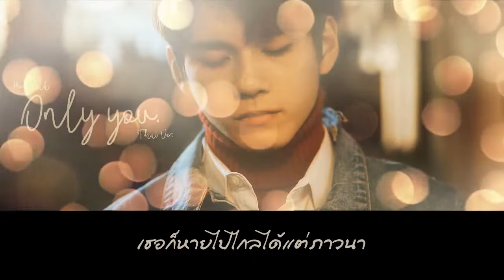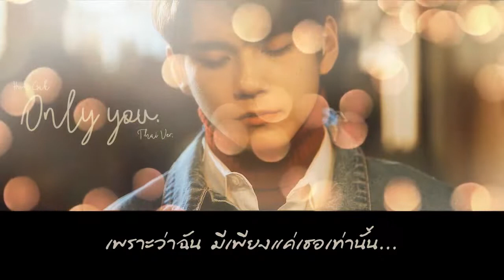[Thai ver.] HuhGak - Only you ┇ Cover by Jajah.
ออนลี่ยู ไม่ใช่ องลี่ยู
ออนลี่ยู ไม่ใช่ องซองอู
องซองอู ไม่ใช่ กงซองอู
องซองอู อยู่ใน ออนลี่ยู
แฮ่!!!
สวัสดีค่าทุกคน ใกล้จะสิ้นปีแล้วเนอะ แป๊บเดียวเอง บรรยากาศมันเหงาๆอย่างบอกไม่ถูกเลย ระหว่างที่จ๋านั่งฟังเพลงไป ก็ดันไปสะดุดตากับปก MV ของคุณ Huh Gak เข้าให้ ใช่ค่ะทุกคน แน่นอนว่าเข้าไปฟังอย่างไม่ต้องคิดเลย 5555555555 เพลงนี้เพราะมากเข้ากับบรรยากาศที่เกริ่นไปตอนแรกเลย แถมพระเอก MV ก็ดึงดูดมาก ขอตั้งชื่อเพลงนี้ว่าเพลง Ongly you เลย ขอให้ทุกคนมีความสุขกับคุณองและเพลงที่จ๋าทำนะคะ ขอบคุณค่าาาา  ♥